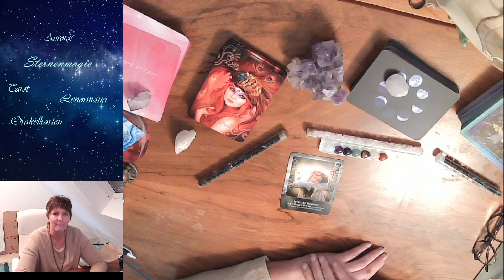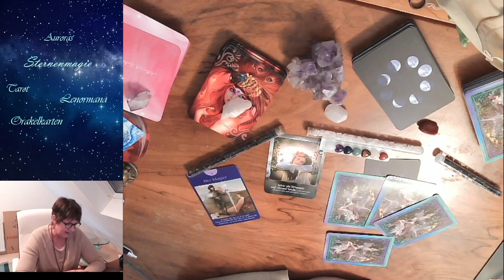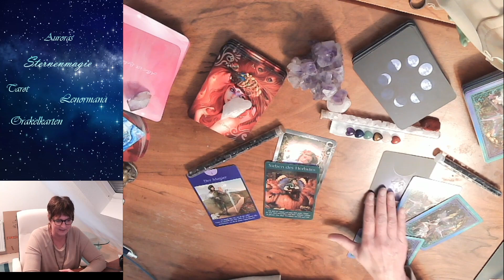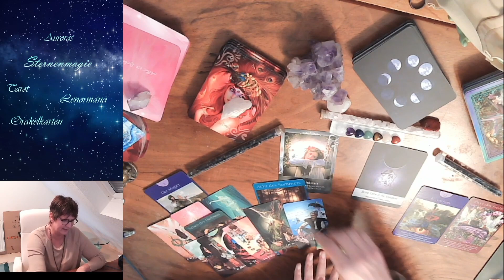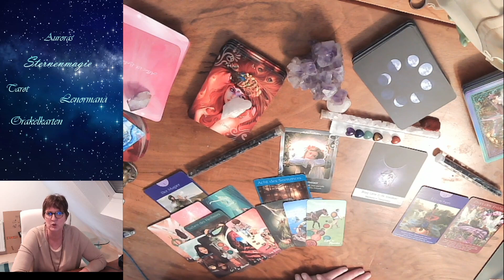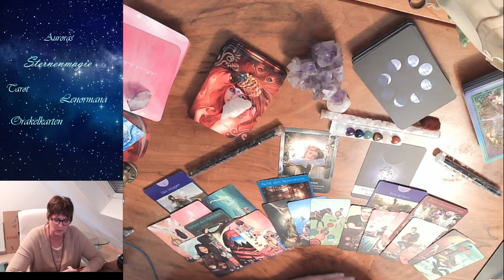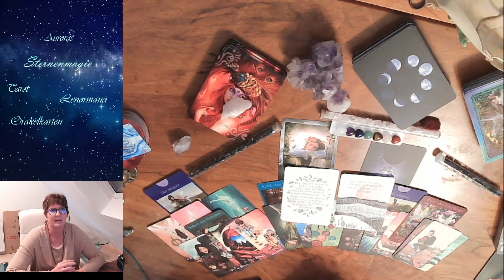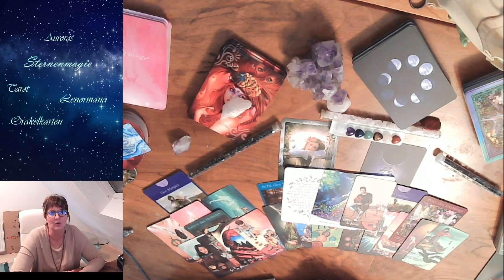💞🌹Sternzeichen Jungfrau, Aussichten für die kommenden vier Wochen🌹💞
💥💞Lebe als Träumer auf dieser Welt und erschaffe dadurch eine paradiesische Zukunft💞💥